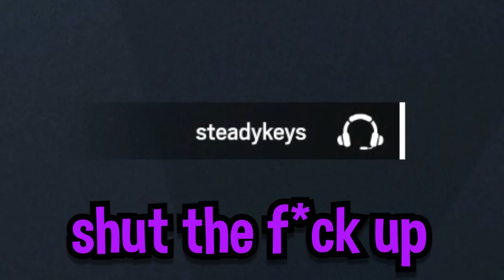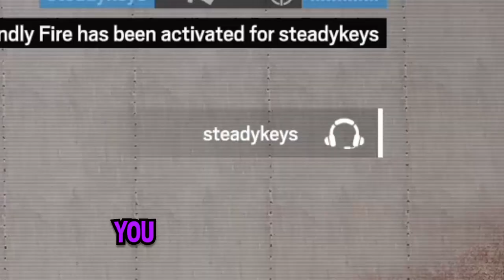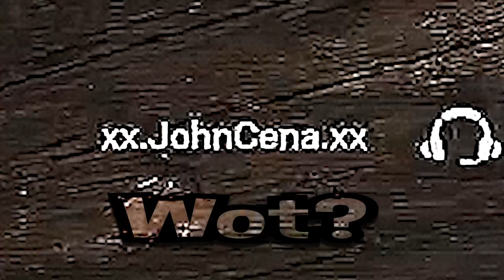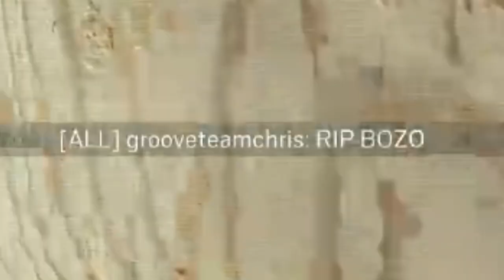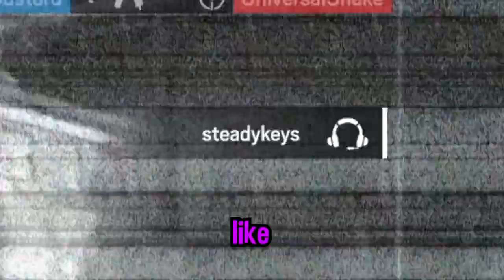idiots ruining the NEW SEASON of rainbow six siege... (Operation Vector Glare)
the new season hates me honestly

Description: new season of rainbow six siege operation vector glare new operator sens gadget is a viper wall from valorant.